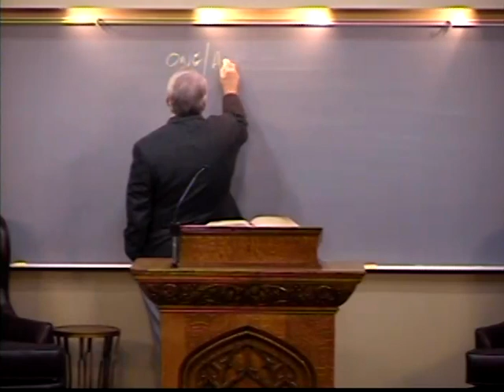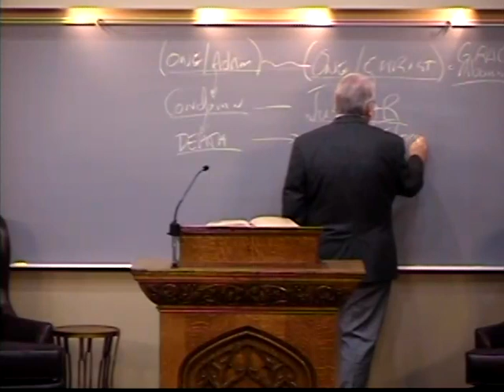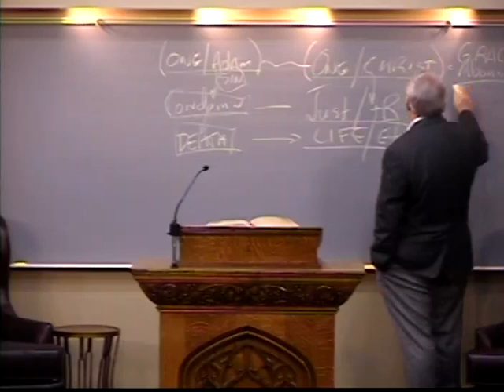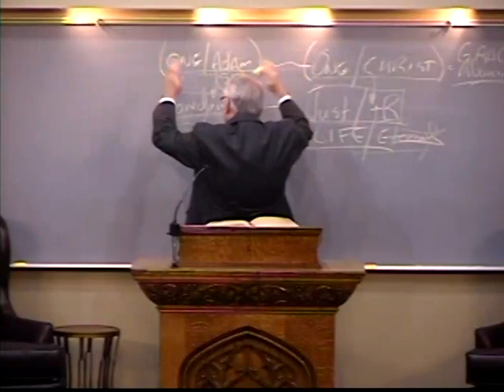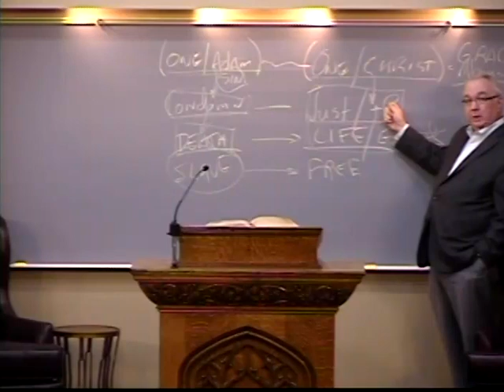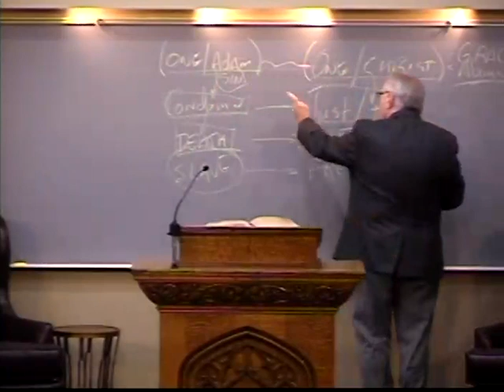Two Men, One Solution